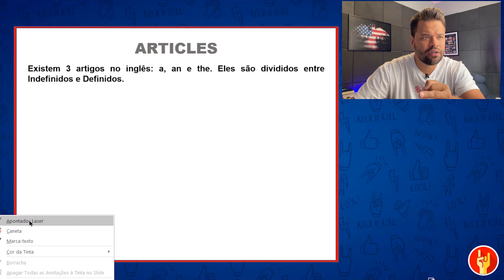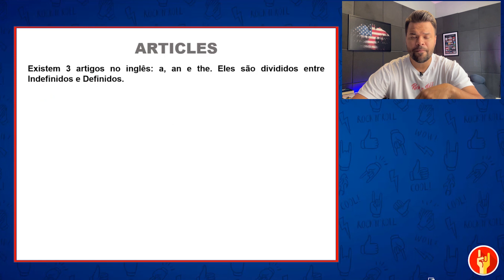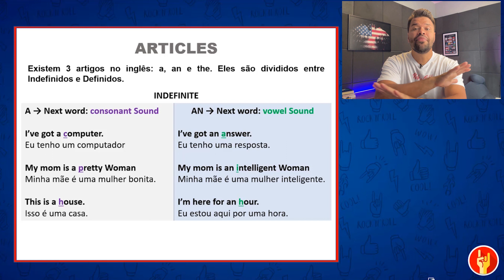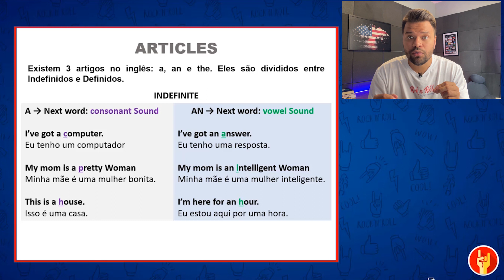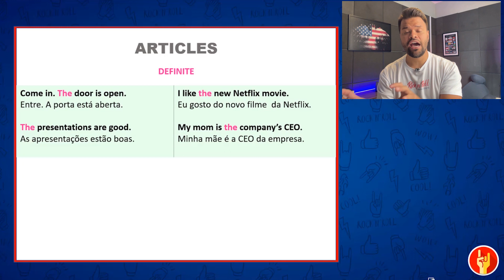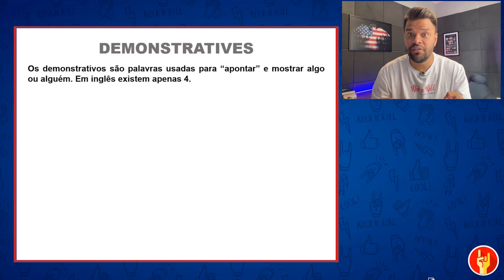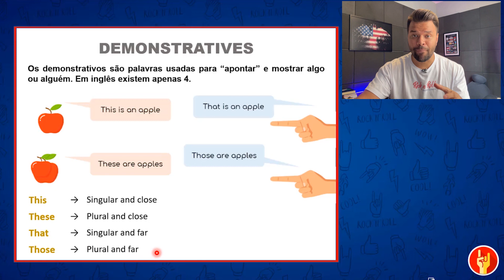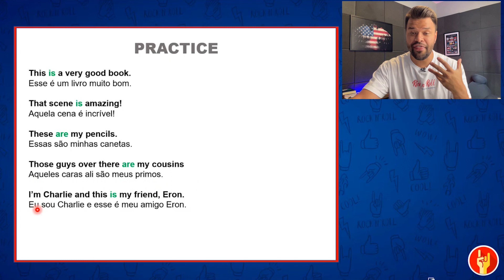COMO USAR OS ARTIGOS E PRONOMES DEMONSTRATIVOS EM INGLÊS - 30 Aulas de Inglês (8 de 30)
COMO USAR OS ARTIGOS E PRONOMES DEMONSTRATIVOS EM INGLÊS

Nesta aula você aprenderá quais são os Artigos Definidos e Indefinidos, e os Pronomes Demonstrativos em Inglês. Você aprenderá para que servem, qual a diferença entre eles e como usá-los de forma correta.

Existem 3 tipos de Articles/ Artigos no inglês que são: A, AN, THE. Eles são divididos entre artigos definidos e indefinidos.

Os Demonstrativos / Demonstratives são palavras usadas para apontar e mostrar algo ou alguém. Que são: THIS, THESE, THAT e THOSE.

Com esta aula você poderá ampliar mais ainda seu vocabulário em Inglês e ainda por cima ter mais alicerce e base para estruturar uma conversação em Inglês.

Este vídeo é o oitavo da série dos vídeos de uma série de 30 dias 30 aulas em Inglês, onde o meu objetivo é fazer você ter um progresso de 6 meses em 30 dias.

Acompanhe todas as nossas aulas gratuitas onde eu literalmente pego você pela mão e te ensino a aprender inglês de forma efetiva.

Meu objetivo é fazer você falar inglês. Isso é possível e eu sei o caminho!

▶ Você quer aprender inglês do zero?